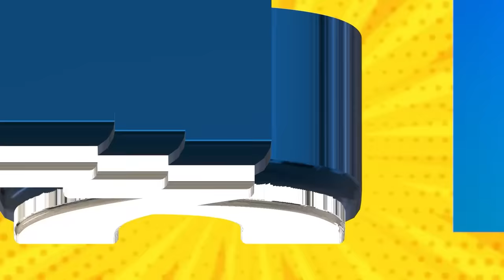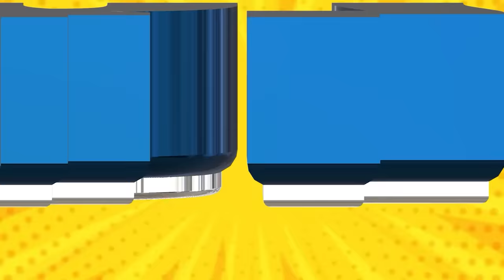100,000 ብሩን እናካፍላቸው.. ? ቆቆቹ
⏩ ፊደሏ ለመመዝገብ ይሄንን ሊንክ ይጫኑ

 ፊደሏ ሾው አራት ዙሮን ያሉት ሲሆን የመጀመሪያው ዙር ከ አማርኛ መዝገበ ቃላት የተወጣጡ ቃላት ፣በ ሁለተኛው ዙር ከብሔር ብሔረሰቦች የተወጣጡ ቃላቶች ፣በሶስተኛው ዙር ከታሪክ ቅርስ የተወጣጡ ቃላቶች ፣አራተኛ ዙር የአንድ መቶ ሺህ ( 100.000 ) ብር ሽልማት አለው። አራት ጥያቄዎች ሲሆሩት ሶስት ጥያቄ ከመለሱ አሸናፊ ይሆናሉ ። የመጀመሪያውን ጥያቄ አራቱም ተወዳዳሪዎች በጋራ የሚመልሱት ሲሆን የተቀሩትን ሶስት ጥያቄዎች አንድ ሰው መርጠው የሚያስረዳ ይሆናል የጎደለውን ፊደል በራሱ ሞልቶ ግን እሱ ትክክል ሆኖ የቡድን አባላቱ ካልመለሱ አምስት መቶ ( 500) ብር የሚሸለም ይሆናል። በዚህም ፕሮግራም ላይ የለም ሁለተኛ ደረጃ ትምህርት ቤት ተማሪዎች አዝናኝ የሆነ ጊዜ አሳልፈዋል ከኮሜዲያን እሸቱ ጋር ዛሬም 100.000 ሺህ ብር ?
Sure! Here's a possible description for the YouTube video:

Join us as we explore the world of words and knowledge in four thrilling rounds.

In the first round, contestants test their knowledge of words from the Amharic dictionary, showcasing the richness of the Ethiopian language. The second round challenges them with words from different ethnic groups, celebrating the cultural diversity of our nation.

The third round takes us on a journey into historical heritage, where contestants delve into fascinating facts and trivia about Ethiopia's rich past. And in the fourth and final round, the stakes are raised as one lucky contestant has a chance to win a grand prize of 100,000 Birr!

Each contestant must answer three out of four questions correctly to claim victory. The first question is a team effort, with all four contestants working together to find the answer. For the remaining three questions, contestants must rely on their individual knowledge to fill in the missing letter. But beware, incorrect answers come with a penalty of 500 Birr!

To add to the fun and laughter, the show is hosted by the hilarious comedian Eshetu, who keeps the audience entertained with his wit and charm. Fideelua also provides an opportunity for high school students to participate and have a great time.

Don't miss out on this exciting show that combines entertainment and education in a unique way! Tune in to Fideela and join us on this thrilling journey of knowledge and discovery.

 🌐  Our other profiles:
◼ድጋሚ 100,000 ብር ልበላ ነው እንዴ? አረ ተጨነኩ!!!

family Entertainment RewardingExperience word # team competition ዳኜ ዋለ, ዳኜ ዋለ አዲስ ሙዚቃ, ዳኜ ዋለ ወንድ ልጅ ቆረጠ, ዳኜ ዋለ አዲስ ሙዚቃ 2024